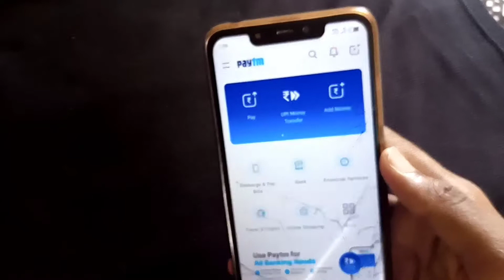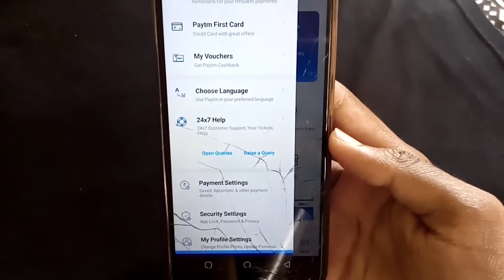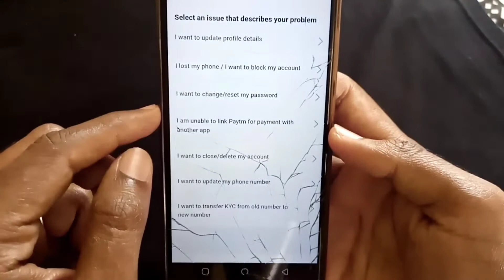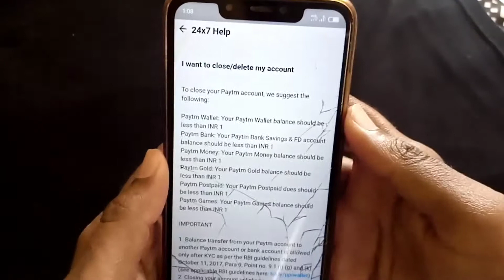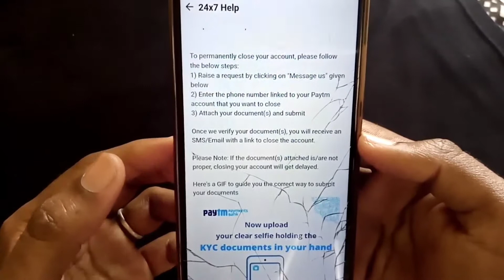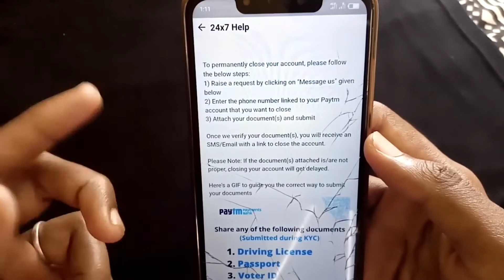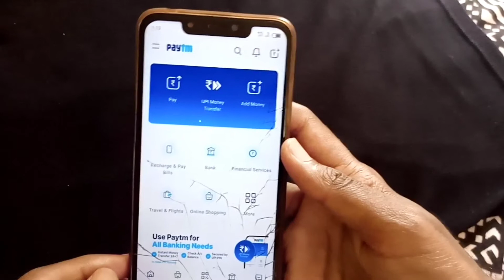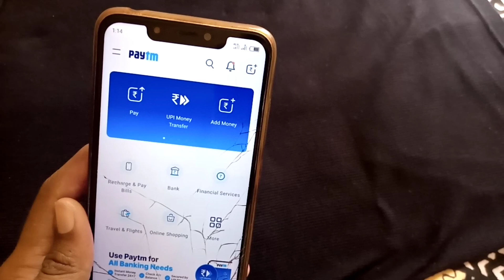How To Delete Paytm Account Permanently 2020